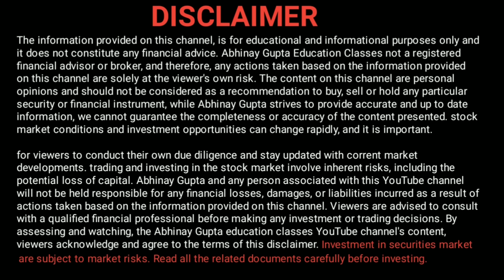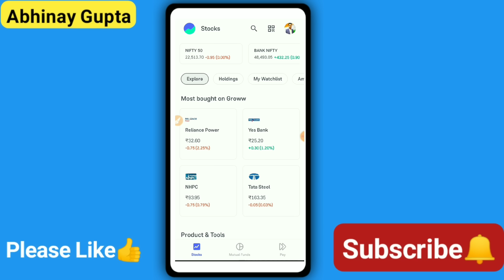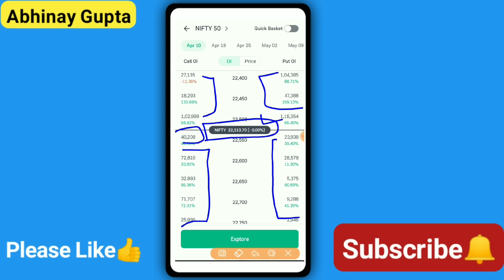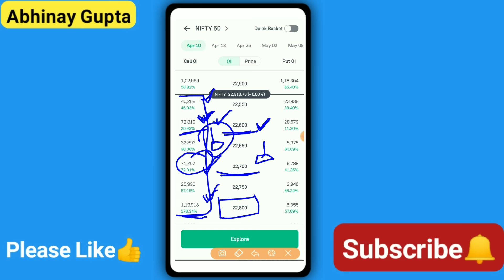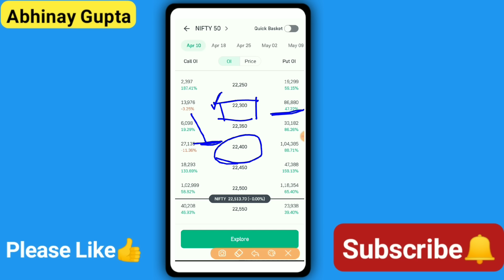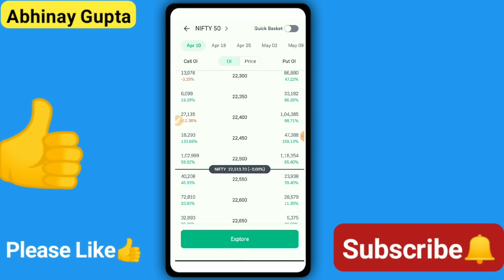Option Chain को देखकर सही Call और Put लेना सीख लो!(OI) Dekhkar call aur put kaise le!Open interest!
Option Chain को देखकर सही Call और Put लेना सीख लो!(OI) Dekhkar call aur put kaise le! Open interest dekh kr support and resistance kaise find out kare!

Option Chain को देखकर सही Call और Put kaise ले ,
Option Chain को देखकर सही Call और Put लेना सीख लो,
open interest dekh kr trading kaise kare,
open interest dekh kr support and resistance kaise find out kare,
open interest dekh kr call aur put kaise le,
open interest basic for beginners,
open interest in groww app,
open interest dekh kr paisa kamana sikhe,

चेतावनी: शेयर बाज़ार मे ट्रेडिंग/निवेश अपने जोखिम पर  करें! निवेश करने से पहले खुद की रिसर्च अवश्य कर लें! कभी भी ऋण लेकर ट्रेडिंग/निवेश न करें!